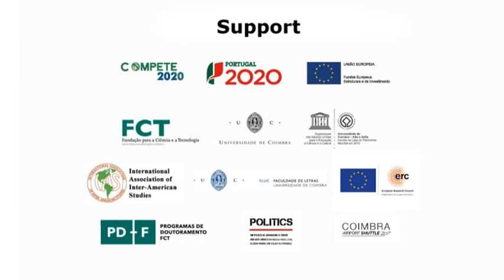The Americas: Social Movements and Resistance against US Imperialism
To capture the Zeitgeist of our time, 4 snapshots were presented to show the expansion of the hegemony of neoliberalism: 1. The peer-reviewed publication of Bruce Gilley's "The Case for Colonialism" (a defense of colonialism and the need to retrieve it) in Third World Quarterly and its subsequent withdrawal; 2. The entangled action of the US think tank Atlas Network and the Koch brothers against leftist programs and governments in Latin America; 3. The increase of poverty and the growing number of assassinations of leaders in Latin America. To be able to understand this new liberal hegemony it is crucial to focus on the new forms of  US imperialism; It is also necessary to understand the articulation among the three main modes of westerncentric domination: capitalism, colonialism and patriarchy. Among other things, resistance involves an epistemologic transformation which the author has been designating as epistemologies of the south.